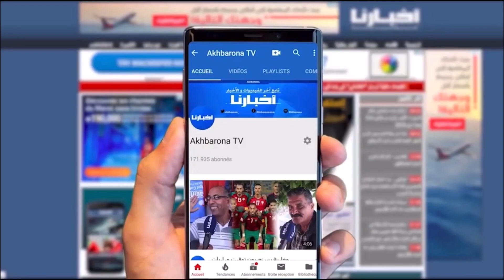تحدي من مغربي بأوروبا يحفز لاعبين بحسنية أكادير للمشاركة في أعمال خيرية خلال أولى أيام رمضان